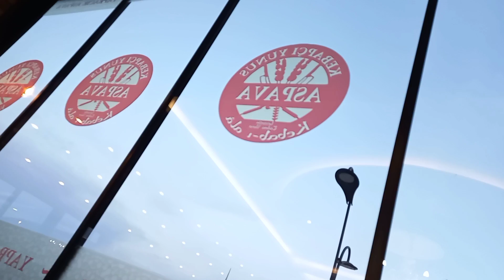Aspavada iftar / Yapracık pazar / ифтар в ,,Аспаве,, /Япражик рынок 🥬🍎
Aspava restoran